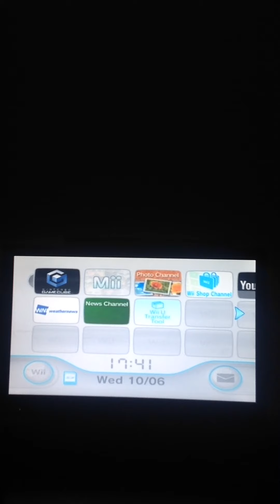Mario kart double dash gameplay